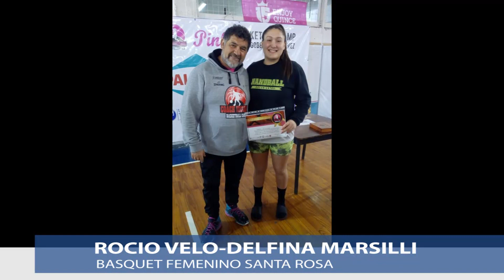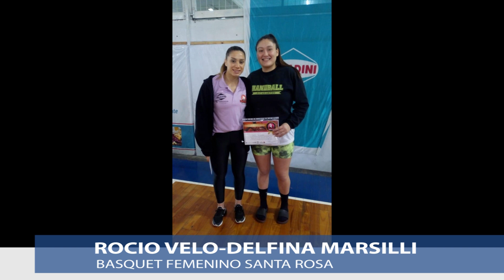DEPORTE AL DIA del 9-08-2019